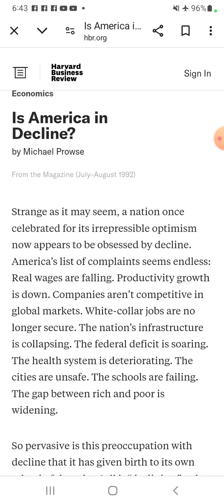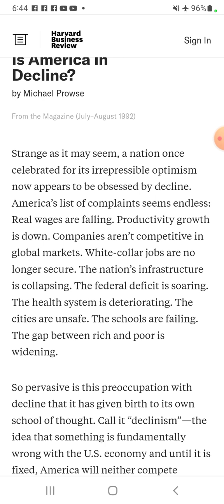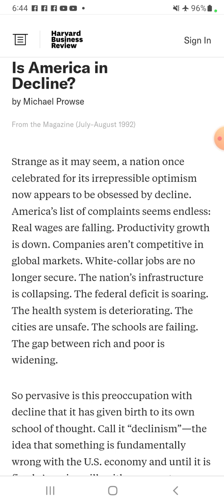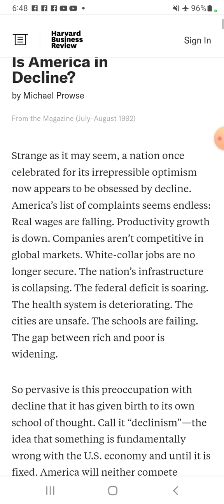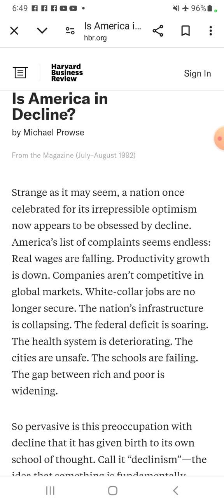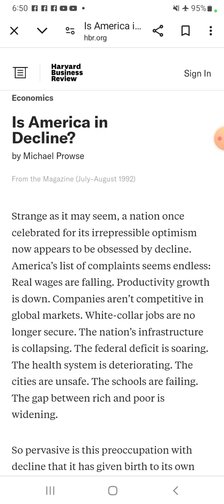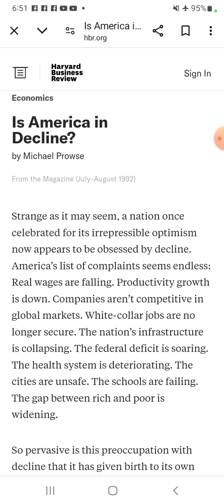Amercia is declining in the end of the World is near !!!!!!!